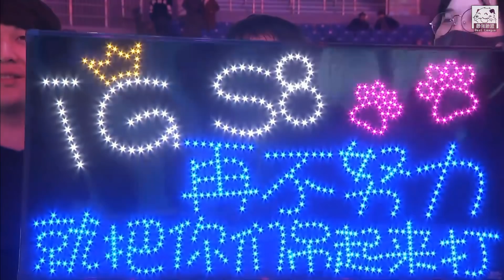JDG vs IG S8輔助各出奇招 顎爾vs偷錢流大媽 Game2 | 德瑪西亞杯冬季賽 精華 Highlights